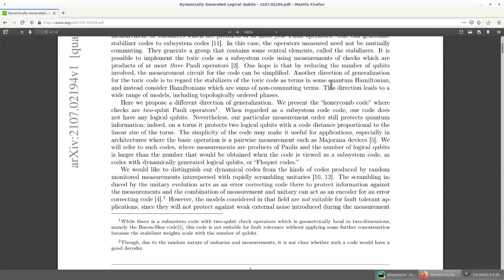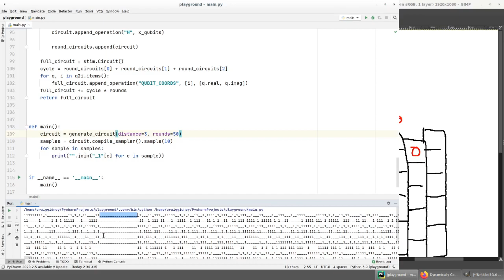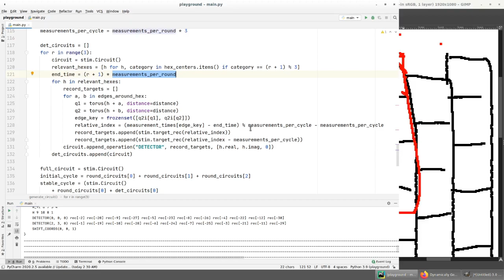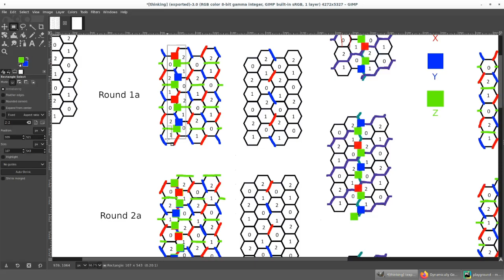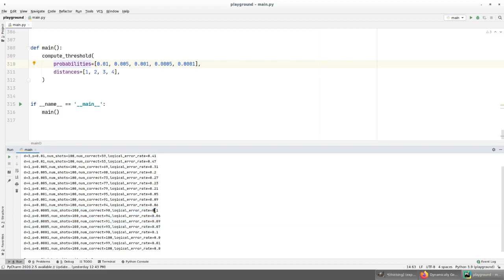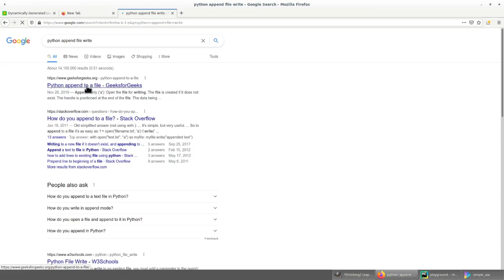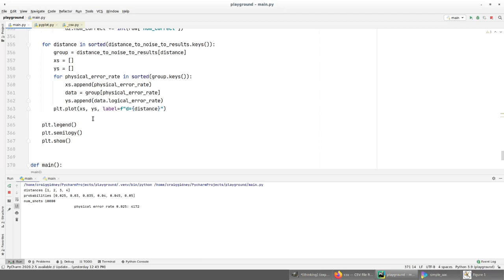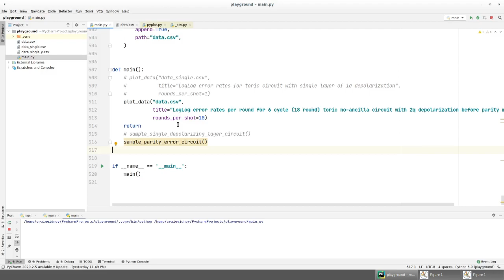[Demo/Tutorial] Estimating the threshold of a new quantum code using stim and pymatching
A narrated recording of (most of) the coding work I did to quickly estimate the threshold of the quantum error correcting code from "Dynamically generated logical qubits" by Matthew B. Hastings and Jeongwan Haah ) using stim and pymatching.

(0:00) Intro

(3:40) Defining the coordinate system

(19:00) Building the circuit

(34:00) Annotating the stabilizers and detectors

(57:30) Pymatching and confusion

(1:03:20) Finding the logical observables

(1:11:40) Annotating a logical observable

(1:39:10) Running broken experiments

(2:04:25) Restricting errors to corrected rounds

(2:17:10) Collecting and plotting initial results

(2:50:20) Reviewing the python code

(3:06:30) Filling in data

(3:12:20) Results after off-screen polishing

(3:16:20) Declaring victory